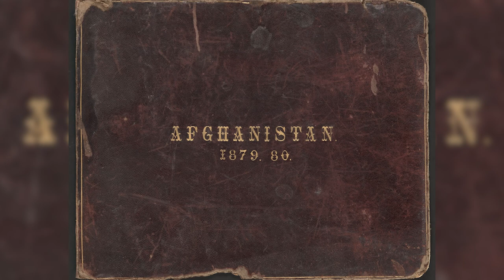Afghanistan - Photo Album - Year 1879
Afghanistan, 1879-80 is an album of rare historical photographs depicting people and places associated with the Second Anglo-Afghan War (1878-80). The war began in November 1878 when Great Britain, fearful of what it saw as growing Russian influence in Afghanistan, invaded the country from British India. The first phase of the war ended in May 1879 with the Treaty of Gandamak, which permitted the Afghans to maintain internal sovereignty but forced them to cede control over their foreign policy to the British. Fighting resumed in September 1879 after an anti-British uprising in Kabul, and finally concluded in September 1880 with the decisive Battle of Kandahar. The album includes portraits of British and Afghan leaders and military personnel; portraits of ordinary Afghan people; depictions of British military camps and activities; and Afghan structures, landscapes, and cities and towns. The sites shown are all located within the borders of present-day Afghanistan or Pakistan (a part of British India at the time). About a third of the photographs were taken by John Burke (circa 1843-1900), another third by Sir Benjamin Simpson (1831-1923), and the remainder by several other photographers. Some of the photographs are unattributed. The album possibly was compiled by a member of the British Indian government, but this has not been confirmed. How it came to the Library of Congress is not known. World Digital Library.

Created / Published
Burke, John, photographer
Baker, William, photographer
1879